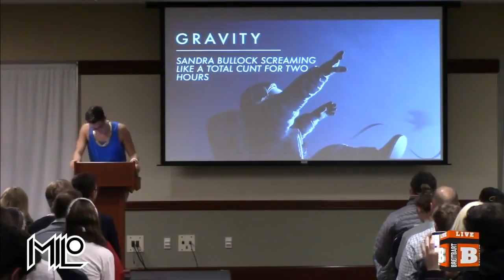MILO: Margaret Hamilton Was Part Of The Patriarchy